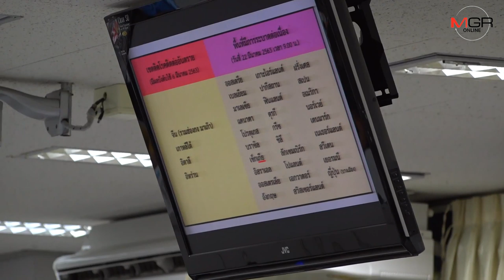ขอนแก่นเอาบ้าง! ปิดเมืองถึง 12 เม.ย.หยุดโควิด-19 ระบาด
23/03/2020 ขอนแก่นเอาบ้าง! ปิดเมืองถึง 12 เม.ย.หยุดโควิด-19 ระบาด
ศูนย์ข่าวขอนแก่น - จังหวัดขอนแก่นเอาบ้าง ใช้มาตรการเข้มปิดเมืองแบบกรุงเทพฯ และปริมณฑล ตั้งแต่ 23 มี.ค.ไปจนถึง 12 เม.ย. 63 พร้อมให้กำนัน ผู้ใหญ่บ้าน อสม. คุมเข้มแรงงานกลับบ้าน ป้องกันการแพร่ระบาดไวรัสโควิด-19